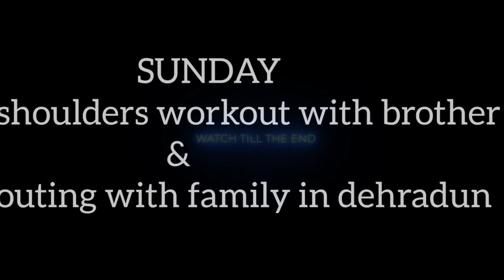Raw Shoulders workout with brother 💪💪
So here we are with one more workout n thats shoulders workout ! Its one of the most beautiful muscle in your upper body , its not that much  though but gives you an amazing overall look as you wear shirts n tees !! So always train your shoulders the right way n with as much intensity as you can !! .

Bhai transformed himself from.being fat to fit n now wants to compete in shows n win medals too !! so you can take ration from.him as you can turn that into becoming a better person !!